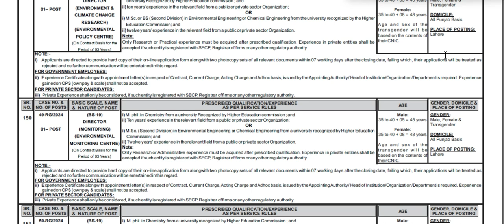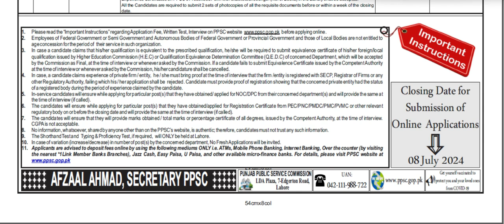PPSC Latest Jobs Advertisement 10/2024 | Latest Govt Jobs | How to Apply for Government Jobs